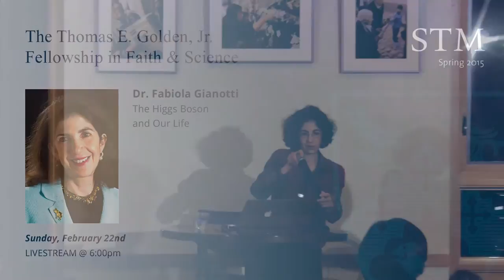The Higgs Boson and Our Life - Dr. Fabiola Gianotti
The Thomas E. Golden Jr. Fellowship in Faith & Science welcomes Dr. Fabiola Gianotti.

Dr. Fabiola Gianotti, an Italian particle physicist,
is to become the 16th director-general of the
CERN, Europe's particle-physics laboratory.
Gianotti is the first woman to hold the
position. She received a PhD in experimental
particle physics from the University of Milan
in 1989 and then joined CERN, where she
became a permanent research physicist in 1994.
From 2009 to 2013, she was project leader for
the ATLAS experiment, during which time
she played a key role in the discovery of the
Higgs boson. As well as being on numerous
international advisory boards, Gianotti is also
a member of the recently established Scientific
Advisory Board of the UN Secretary General.
She was Runner-up to President Obama for
Time Magazine’s Person of the Year in 2012.